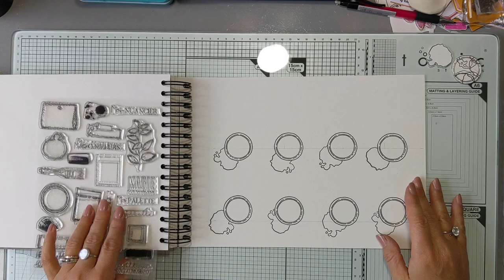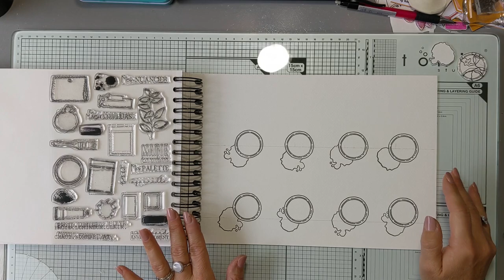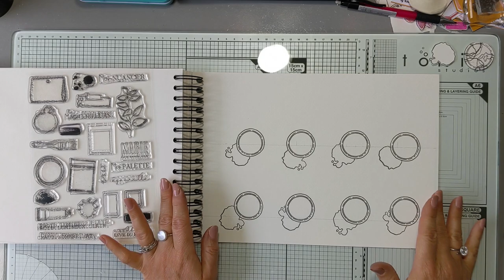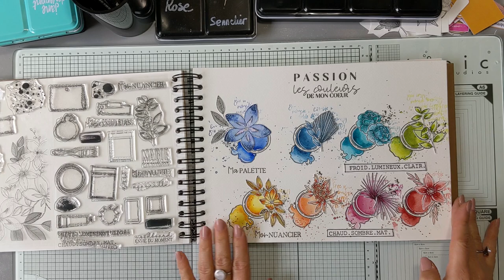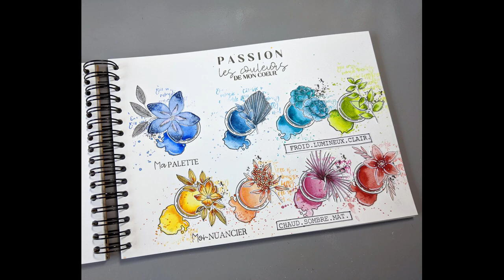Mon herbier de couleurs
Je vous propose aujourd'hui une page d'Art journal pour réaliser votre herbier de couleurs.L'idée est de travailler les nuances et les ombres à l'aquarelle avec une page équilibrée, harmonieuse et colorée.Vous choisirez vos couleurs préférées.J'ai utilisé les tampons de la collection "couleur bohème" de Chou & Flowers.
Bon scrap

Pour continuer à ma suivre :
Mon Instagram :